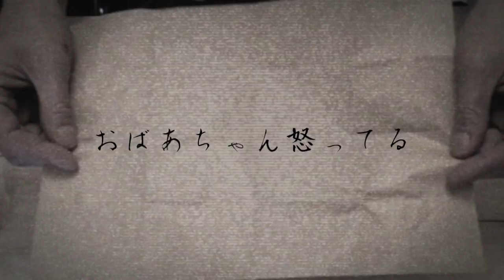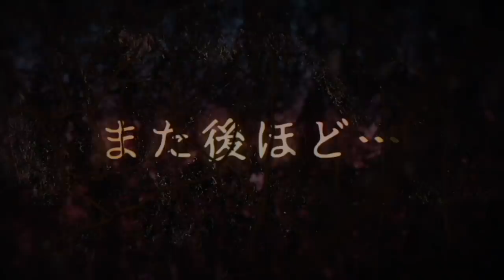実話恐怖体験談！本当にあった怖い話「奥が暗い家」「おばあちゃん怒ってる」不思議な話・人怖を朗読・考察 THCオカルトラジオ ep.274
怪談の「奥が暗い家」「おばあちゃん怒ってる」を朗読・考察させていただきました。
「奥が暗い家」0:21
「おばあちゃん怒ってる」31:29

From Book
From Internet

DOVA-SYNDROME様
写真AC様
on-jin様

THCOT